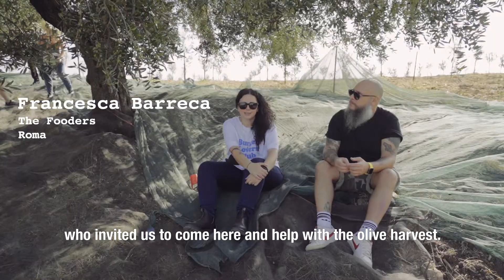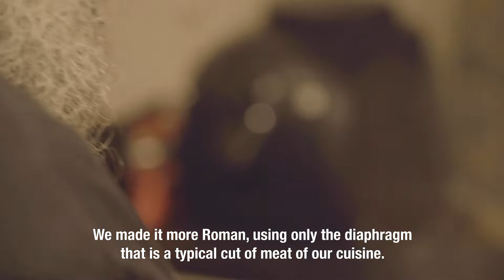Gustiamo goes to Molise: the Fooders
From Roma to Molise. Here's the Gustiamo olive oil adventure from the eyes of Francesca + Marco, the sparkling couple also known as the Fooders.

"We received a call from Gustiamo, inviting us to the olive harvest in Molise. But in exchange, we had to cook a dinner for the crew!" And what a Roma feat Molise feast. Cooking with real extra virgin olive oil is as dreamy as it gets, when it's freshly milled Il Tratturello EVOO.

Video editing: @SauceSandwich